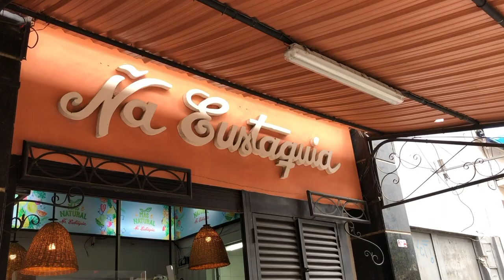【Edificios históricos】Japonés recorriendo el centro de Asunción Paraguay 2021.7(Estilo VHS) パラグアイ散策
Visité el centro de Asunción. Anteriormente no me había dado cuenta de la gran cantidad de edificios históricos que posee la ciudad. Ahora pude admirarlos y me di cuenta de la belleza única de la ciudad, me gustaría ir a menudo a tomar fotografías.
Siempre que puedo me detengo a comer algo en Ña Eustaquia, se come rico y es accesible.

Pareja japonés/paraguaya recorriendo diferentes lugares de Paraguay. Nuestro objetivo es dar a conocer poco a poco este hermoso país. Sí tienes alguna sugerencia, por favor deja un comentario.